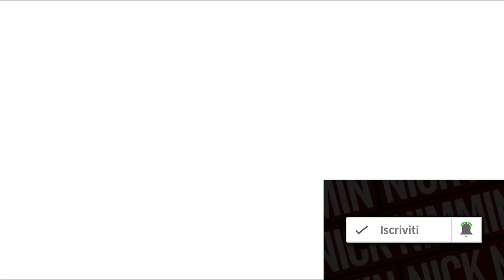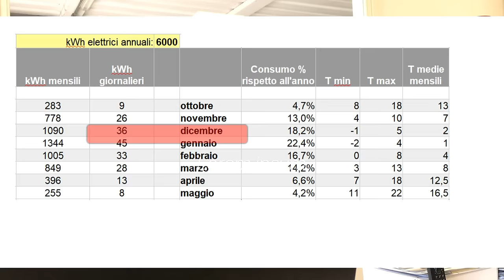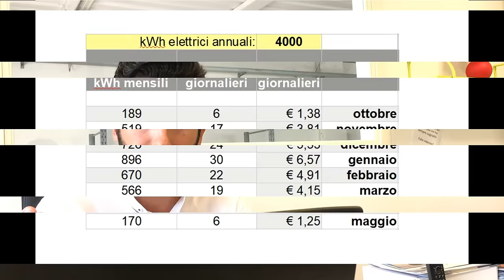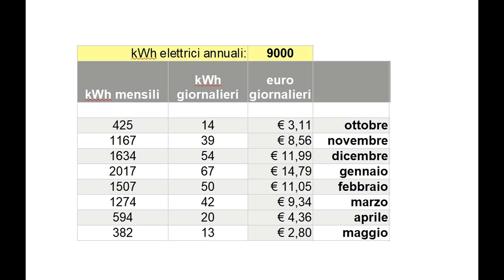Consumo GIORNALIERO della Pompa di Calore aria acqua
Per saperne di più sulle Pompe di Calore vai nella descrizione

Se vuoi fare la Preanalisi Gratuita per capire se la tua casa ha i requisiti per diventare completamente elettrica, oppure per capire se ne vale la pena.. CLICCA QUI

Diventa un esperto sul tema "il futuro del riscaldamento senza gas", frequentando il videocorso SENZA GAS IN 7 GIORNI: Tutto quello che devi sapere PRIMA di comprare una Pompa di Calore, per evitare spese inutili, impianti sbagliati e bollette esagerate. Clicca qui per vedere l'anteprima

Sei curioso di sapere cosa combino tutto il giorno? Ecco la mia storia

Qual'è la MIGLIORE Pompa di Calore? domanda che mi viene fatta praticamente tutti i giorni... ecco perchè ho scritto questo articolo

Hai già una Pompa di Calore ma non puoi monitorarla da remoto?
Non sai quanto consuma e se funziona in abbinamento al fotovoltaico?

🧐🧐🧐 Se sei curioso di sapere come si trovano le famiglie che Vivono Senza Gas grazie alle Pompe di Calore elettriche...
leggere storie di successo, problemi di funzionamento, incazzature e soddisfazioni..
non puoi fare a meno di entrare nel gruppo Possessori Pompe di Calore Italia cliccando qui

Se stai per spendere migliaia di euro per installare una Pompa di Calore aria acqua per riscaldamento hai diritto di sapere quanto consumerà.

In questo video ti svelo la mia tabella, creata sulla base dei dati monitorati quotidianamente delle Pompe di Calore Professionali.
Grazie alla nostra piattaforma infatti è possibile vedere i dati di consumo elettrico di ogni singola Pompa di Calore.

Mettiti in contatto con me! Vai su

365 giorni l'anno. Il prezzo del solare termodinamico è troppo alto e l'elevata manutenzione lo rende molto costoso nella gestione.